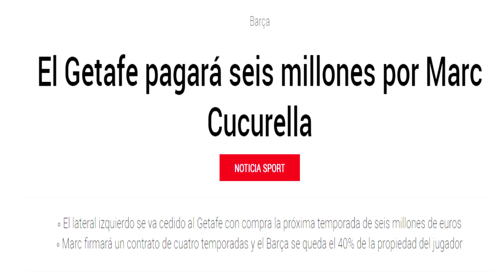¡CUCURELLA AL GETAFE POR 6 MILLONES! OTRO CANTERANO DESAPROVECHADO POR EL BARÇA